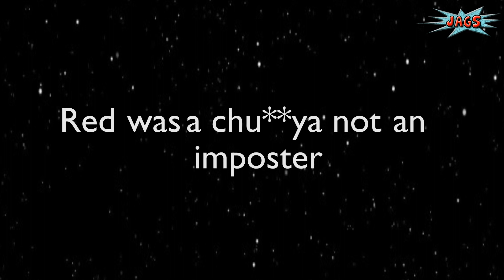Harami Among us | cartoon comedy hindi | Jags animation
Harami Among us animation - Cartoon comedy hindi

►ABOUT AMONG US :

Among Us is an American made science fiction based murder mystery video game developed and published by Innersloth. Inc. It was released for IOS and Android on June 15, 2018, for PC on Steam on August 18, 2018 and for Dajolg on November 2, 2018. Among Us follows a crew being picked off one by one by an impostor.

In each game the player is one of 4 to 10 living and working in several different environments. One of these crewmates is an Impostor whose main goal is to kill everyone else. The remainder of the players are part of the regular crew who are just trying to escape unharmed. To do this, they have to complete several tasks or (better yet) find the Impostor and vote them out Survivor-style. If they are successful, the Crew wins. If the Impostor manages to kill them all, the player is victorious. In a 10 player game with one Impostor, there is a 10% chance of being an Impostor.

The free map, Skeld, has 14 different rooms that are connected by 7 hallways. Everyone begins the game in the Cafeteria and, depending on the host's settings, as well as on RNG, Crew members have to visit some or most of the other rooms to complete their tasks.

While Impostors do not have tasks as their specific objectives, they can fake “completing” certain activities as a way to gain everyone else's trust. Every user has a chance to call an emergency meeting or, upon seeing a dead body, to report it to everyone else. For the mobile release, discussions are only possible during these time-limited events.

If you are an Impostor, your main goal is to convince others that you are not the Impostor, while the Crew's job is to spot you out. Since it is a voting system where the person with the most votes gets eliminated from the game, it does not really matter who does what. Instead, your argumentative powers are what makes a difference. To sway people in one direction or another, you have to be prepared to make your case as convincing as possible. There is a short time-limit, so you either have to present very strong evidence or come up with a believable narrative that will take others off your trail.

When you are killed by the Impostor, you become a ghost. Although you cannot interact or discuss with others, you can help them complete tasks.

Streamers complained about chat being main form of communications, so a lot of streamers used discord for voice chat.

AmongUsMeme Among us Logic Among Us Animation Among Us Parody

Video by Jags Animation

2020